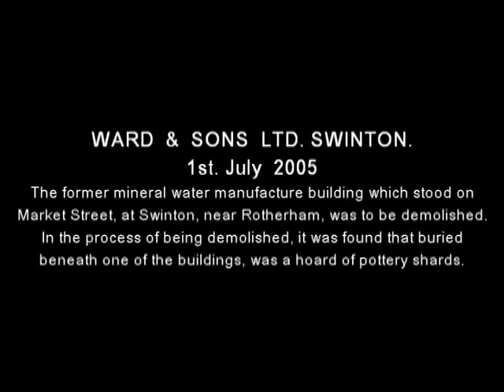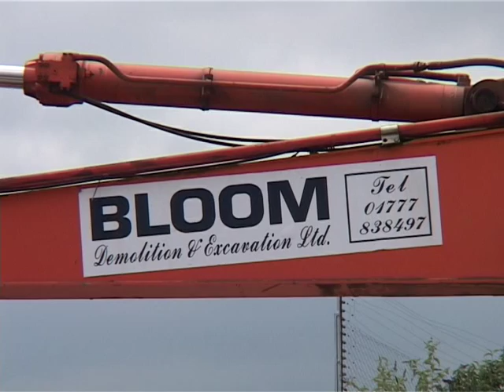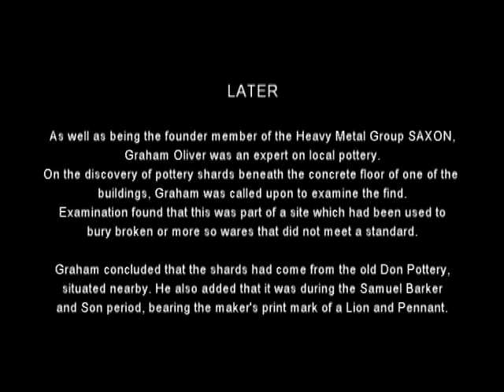DON POTTERY (SWINTON) POTTERY SHARDS FOUND.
While workmen were demolishing the former Ward & Sons mineral water building in 2005, they discovered a hoard of pottery shards from the old Don Pottery.